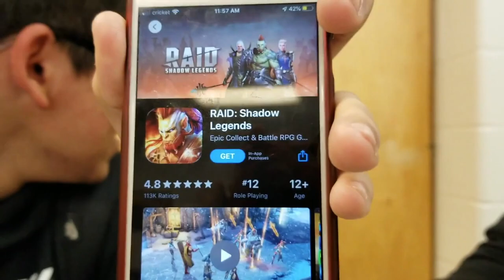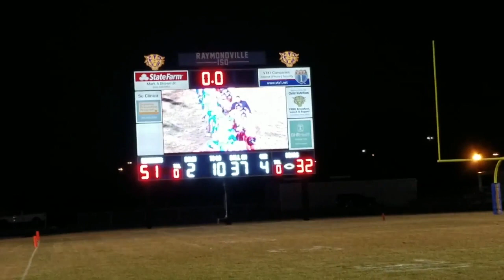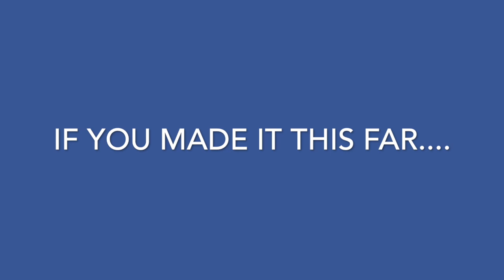Round 1 of Playoffs